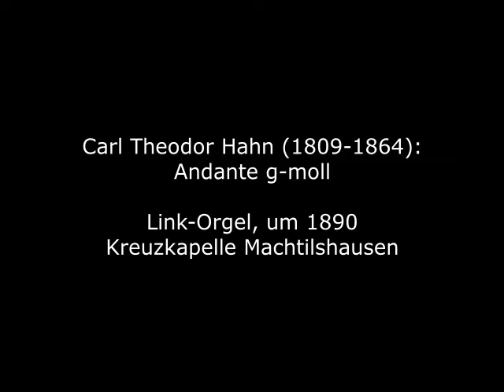Carl Theodor Hahn (1809-1864): Andante g-moll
Carl Theodor Haas wurde 1809 in Dobers (heute Dobrzyń im polnischen Teil der Oberlausitz) geboren. Er war ein Schüler des Organisten Christian Benjamin Klein aus Schmiedeberg im Riesengebirge (heute Kowary in der Woidwodschaft Niederschlesien) und bildete sich danach in Darmstadt bei Hofkapellmeister Christian Heinrich Rinck fort. 1828 weilte er in Berlin und erhielt Unterricht von Carl Friedrich Zelter und Bernhard Klein. Nach einer Zeit als Gesangslehrer in Berlin reiste er ab 1838 nach Paris, sodann nach Italien, Wien und Prag. Nach Berlin zurückgekehrt, wurde er als Organist an der Berlin Petrikirche (auf dem Petriplatz in Alt-Kölln) und schließlich 1840 als Repetitor an der Königlichen Opern-Gesangschule angestellt. Geistliche Chormusik bildet den Schwerpunkt seines Schaffens, daneben sind von ihm einige Orgelwerke erhalten.

Carl Theodor Haas was born in 1809 in Dobers (today Dobrzyń in the Polish part of Upper Lusatia). He was a pupil of the organist Christian Benjamin Klein from Schmiedeberg in the Krkonoše Mountains (today Kowary in the Woidwodschaft Lower Silesia) and subsequently trained in Darmstadt with court conductor Christian Heinrich Rinck. In 1828 he stayed in Berlin and received lessons from Carl Friedrich Zelter and Bernhard Klein. After a period as a singing teacher in Berlin, he traveled to Paris from 1838, then to Italy, Vienna and Prague. Returning to Berlin, he was employed as organist at the Berlin Petrikirche (on Petriplatz in Alt-Kölln) and finally, in 1840, as repetiteur at the Royal Opera Singing School. Sacred choral music is the main focus of his work; in addition, several organ works by him have survived.